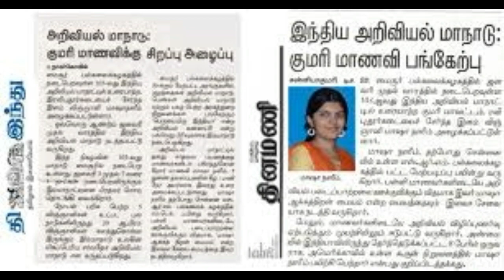தாய் நாட்டிற்காக இந்த பெண் செய்த செயலை பாருங்க கண் கலங்கி போடுவிங்க Tamil Cinema News Kollywood News